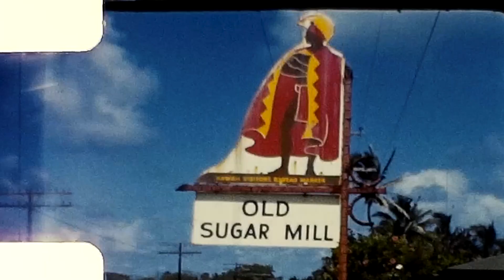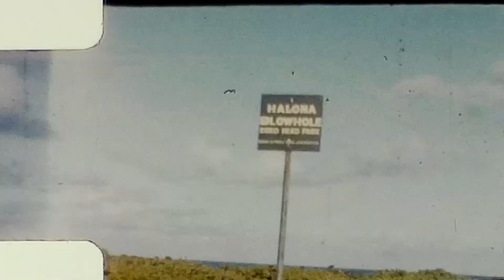Crosby 8mm - 1956 Hawaii #3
Everett & Flora Crosby 8mm
YEAR: 1956
LOCATION: Hawaii
FILM LABEL: 1956 Hawaii #3
DESCRIPTION: TBD